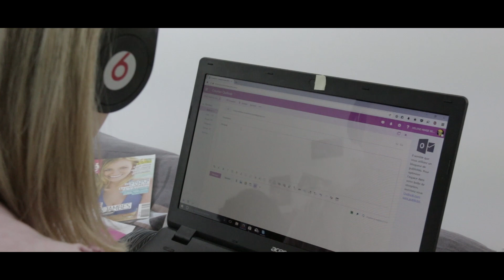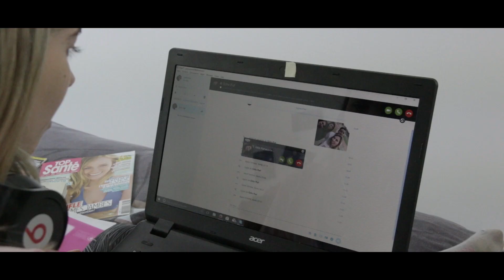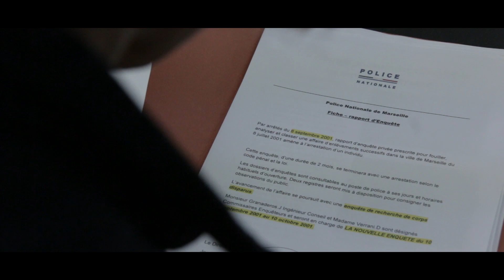Zone Anonyme / Saison 1 - Épisode 1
On vous présente une petite série semi-amateur de "science-fiction", réalisé avec passion et acharnement, j'espère que ça vous plaira.

Passez un bon moment et surtout ne vous prenez pas la tête !

Paix.

Remerciement :

Aux acteurs :
- Réchad Moussa
- Justine Liorca Di Nota
- Stéphanie Peroddi
- Romain Bertinetti
- Marie Bertinetti
- Stéphane Petricola
- Dorothée Buet
- Françoise Gandolfi
- Thierry Quatrevieux
- Carla Laurent
- Annie Pardo
- Celine Liorca Di Nota

Nos atouts à la technique :
- Thomas Maroto
- Hélène Bertinetti
- Laetitia Joly
- Michel Leger
- Bertinetti Romain
- Bertinetti Marie